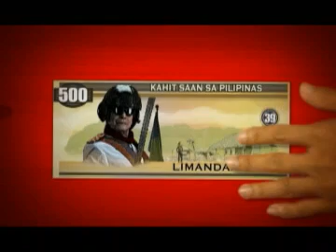Screech LBC Pera Padala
Year Produced : 2005
Client: LBC
Ad Agency: Black Pencil
Production House: Provill
Producer: Des Pe

Director: Avid Liongoren
Assistant Director: Bombi Plata
Cinamtographer: Odie Flores
Production Designer: Jun Pecho

Post Production: Rocketsheep
Post Production Manager & Editor: Mara Bernaldo
Illustrations: Bon Ragus
Compositors: Denise Castillo & Mark Mendoza